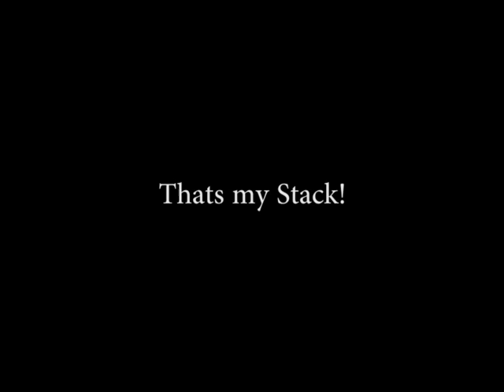My Dog "Stack"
Good ole "Stack" doing some tricks.

G4 Timer